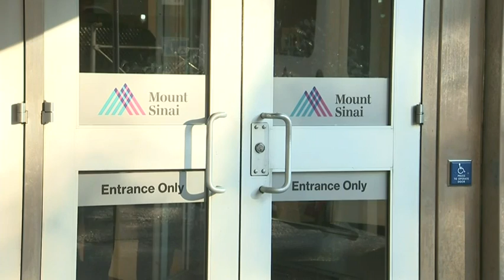New York Man Speaks After Negative Ebola Test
A 27-year-old man who tested negative for the deadly Ebola virus describes the experience of being quarantined at a New York City hospital until he was medically cleared. (Aug. 12)